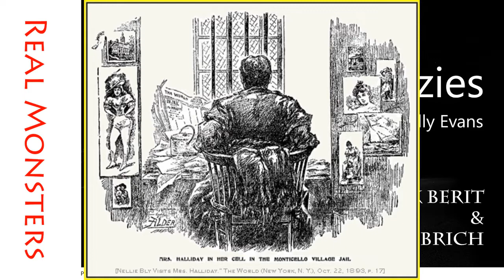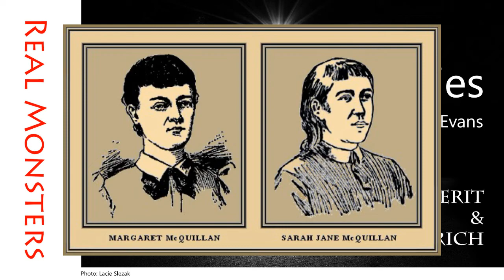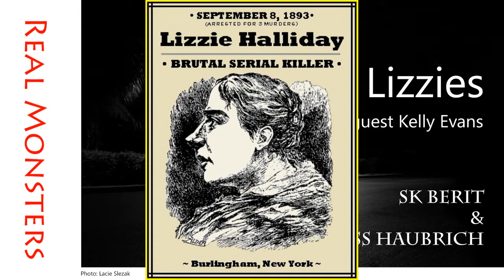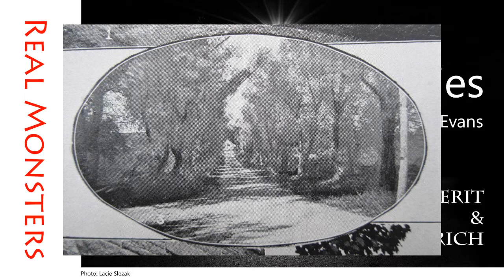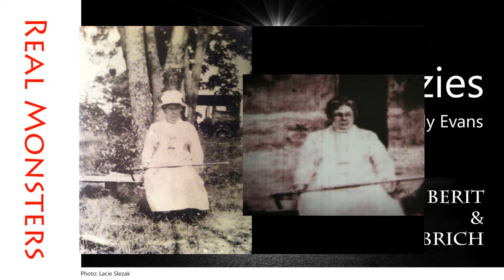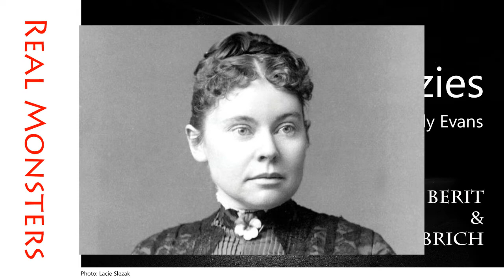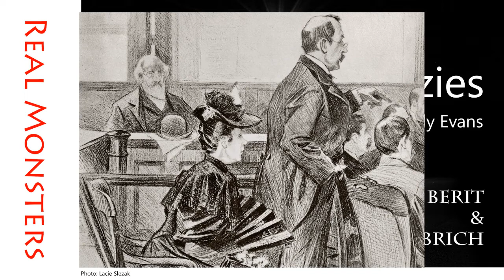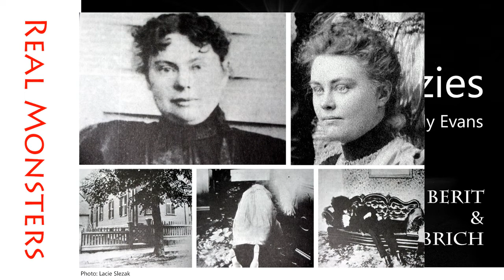Real Monsters: Lizzy Borden and Lizzy Halliday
Who was guilty? Who was framed?

The hosts bring back guest Kelly Evans to discuss the two Lizzies: Borden and Halliday.